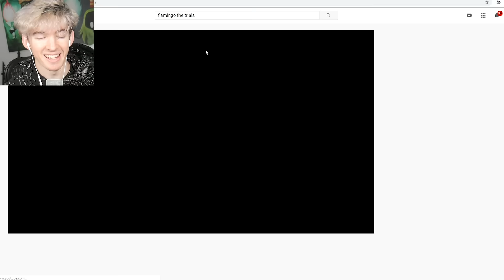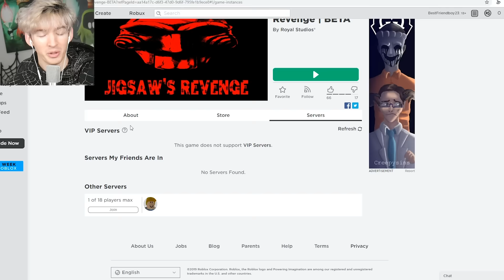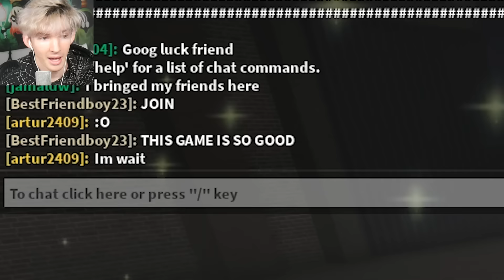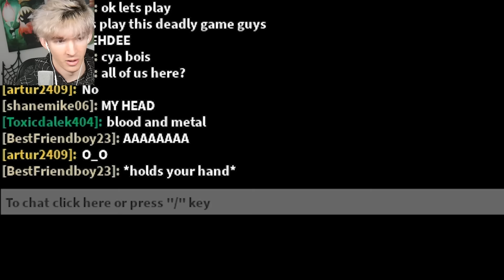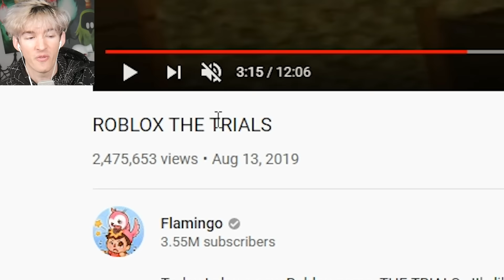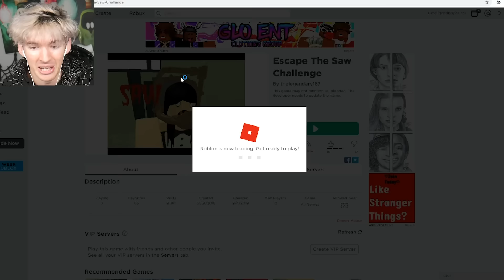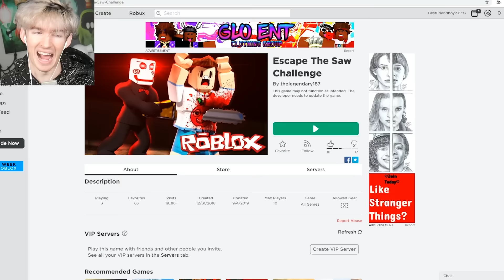ROBLOX JIGSAW'S REVENGE...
This game was legitimately amazing and unique hopefully they continue to update it.